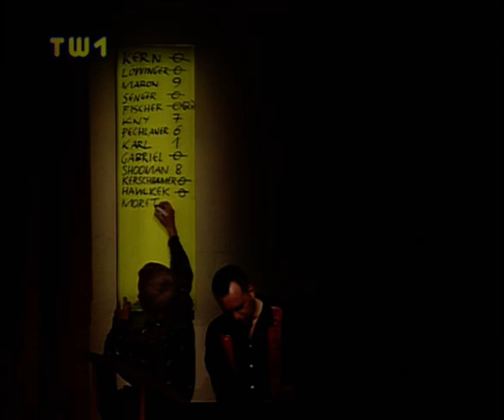Phettbergs Nette Leit Show - Tobias Moretti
KULTIG und LEGENDÄR, Österreichische Fernsehgeschichte:
Der Schauspieler, Tobias Moretti zu Gast in Hermes Phettberg's 'Nette Leit Show' aus dem Jahr 1996. Ausschnitt der Aufzeichnung vom 30. März 1996 aus dem Schütte-Lihotzky Saal des Globus-Verlagshauses.